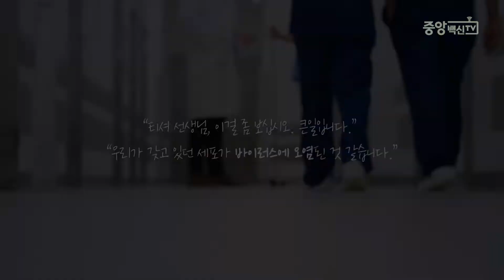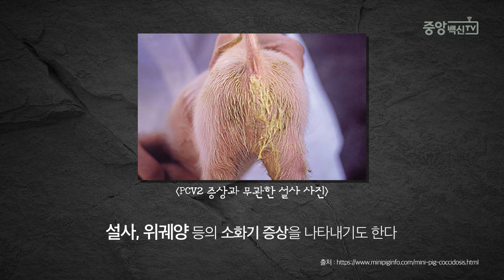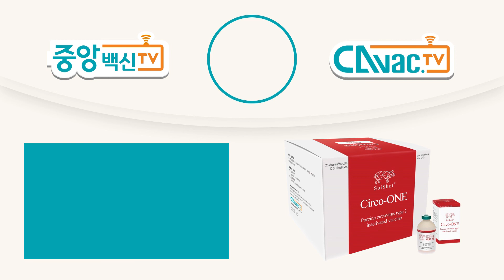#10 고리모양의 DNA | PCV2 | VAC과사전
PED, PRRS, PCV2,,,
그동안 어렵고 복잡하기만 했던 돼지질병들!
무슨 뜻인지, 어떤 증상을 보이는지, 얼마나 치명적인지, 어떻게 예방할 수 있는지 등을 색다른 분위기로 쉽고 재미있게 풀어냈습니다.

지피지기면 백전백승!
‘VAC과사전’과 함께 매년 양돈농가를 위협하는 다양한 돼지질병들에 대해 알아보고, 그러한 세균과 바이러스로부터 여러분의 농가를 안전하게 지켜주세요.

돼지 유행성 설사병의 예방에 탁월한
'PED-X' 와 '먹이는 PED-X Live'의 놀라운 효과,
지금 체험해보세요!